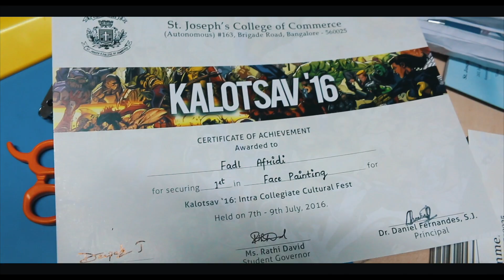SJCC Kalotsav '16 Day 2 | Fifa 16?